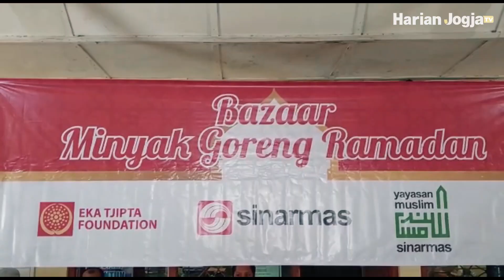Migor murah sasar warga Pengasih Kulonprogo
Ribuan warga Kalurahan Pengasih menyerbu Bazaar Minyak Goreng Murah yang digelar Harian Jogja dalam rangka HUT ke-15 Harian Jogja. Menggandeng PT. Sinar Mas, setidaknya 2000 liter minyak premium dengan harga miring ludes diborong warga.

Presiden Direktur Harian Jogja dan Solopos, Arif Budisusilo, menerangkan tidak banyak kesempatan bisa mendapatkan minyak goreng berkualitas premium dengan harga di bawah pasaran.

Namun, melalui Bazar Minyak Goreng Murah ini, masyarakat Pengasih berkesempatan menikmati minyak goreng premium dengan harga relatif murah ketimbang harga yang beredar.

Senior Advisor Sinar Mas, Ahmad Rusdi, mengaku terharu atas antusiasme warga Pengasih yang ingin mengikuti Bazaar Minyak Goreng Murah ini. Rusdi mewakili Sinar Mas ingin berbagi rasa, membantu warga dengan bazaar minyak goreng murah ini.

Berita: Harian Jogja/Catur Dwi Janati
Video: Harian Jogja/Catur Dwi Janati